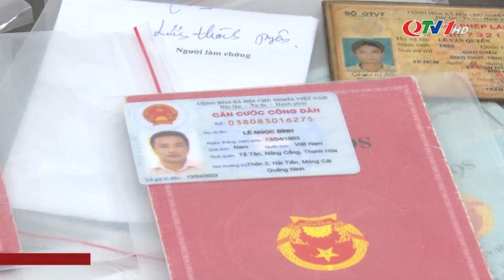Bắt giữ nhóm đối tượng cho vay nặng lãi| QTV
Phòng Cảnh sát Hình sự Công an tỉnh vừa bắt giữ nhóm 4 đối tượng tại TP Móng Cái cho vay nặng lãi trong giao dịch dân sự lên tới hơn 300%/năm.